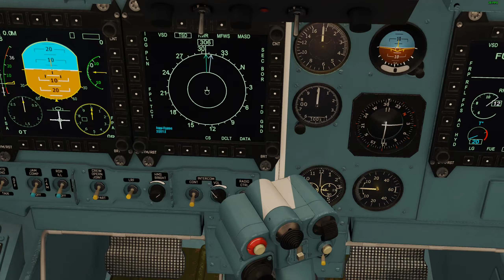DCS WORLD Updated 2.01B Su30 MKM Trial Run.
intel i7 4770 stock speed 3.4ghz.(boost speed 3.9ghz).
corsair vengeance 16gb ddr3.
asrock z87 m/b.
corsair water cool.
palit gtx1060 3gb.
2Tb seagate.